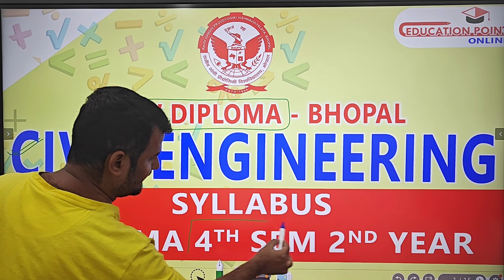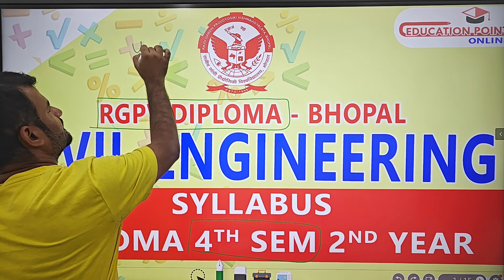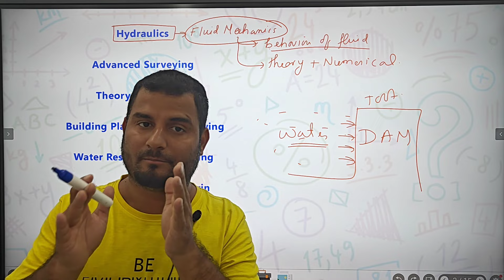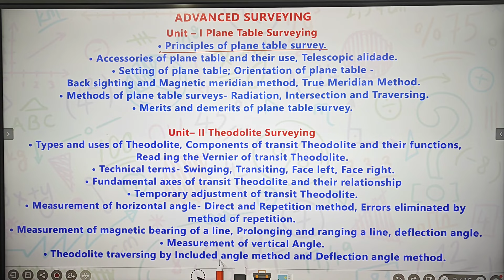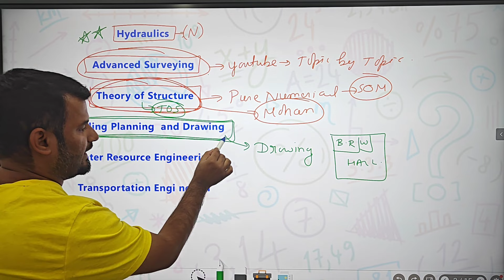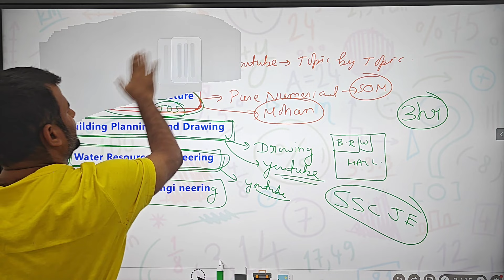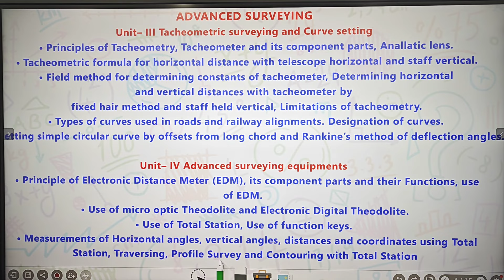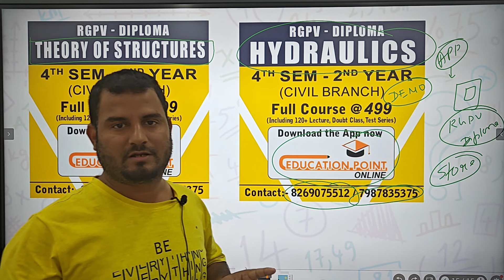RGPV Diploma Civil Engineering 4th Sem 2nd Year Syllabus